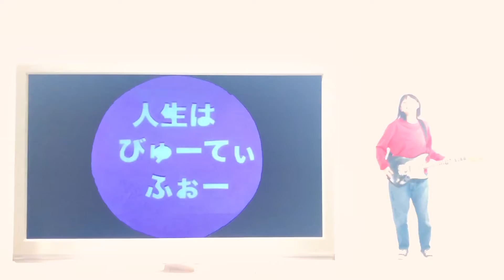BUGY CRAXONE「ふぁいとSONG」( One shot Music Video )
Director：笈川司（BUGY CRAXONE／Gt）

ニューアルバム『ふぁいとSONGS』収録「ふぁいとSONG」ミュージックビデオです！

2018年10月17日（水）発売
14th ALBUM『ふぁいとSONGS』
TECI-1600 / 税込3,000円

01. わたしは怒っている
02. ぼくらはみんなで生きている
03. ふぁいとSONG
04. 無問題
05. めんどくさい
06. 平和
07. フラットでいこう
08. ハッピーでラッキー
09. じきにスターダスト
10. すずきのナイスな生き様

★「ふぁいとSONGS」発売記念インストアイベント

◇2018年11月2日(金)  18:30〜
タワーレコード名古屋パルコ店
松坂屋名古屋店本館北側 さくらパンダ広場

◇2018年11月3日(土)  16:00〜
タワーレコード難波店 5F イベントスペース

◇2018年11月4日(日)  18:00〜
タワーレコード池袋店

★BUGYのナイスな生き様ツアー
2月01日（金） 札幌COLONY【ワンマン】
2月07日（木） 大阪Live House Pangea【いろいろ未定】
2月08日（金） 名古屋HUCK FINN【いろいろ未定】
2月14日（木） 新宿red cloth【対バン有】
2月15日（金） 下北沢SHELTER【ワンマン】